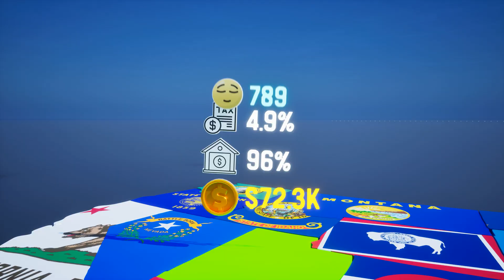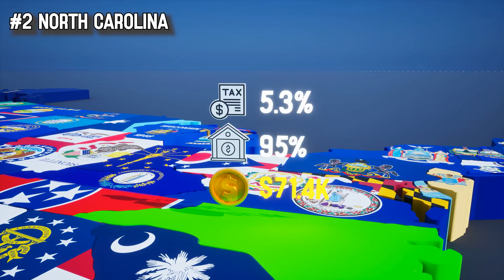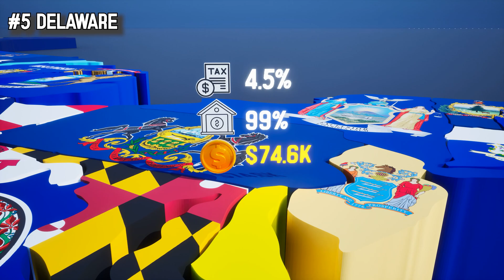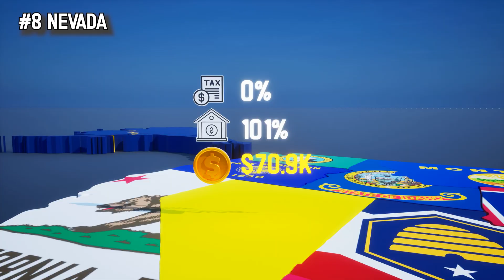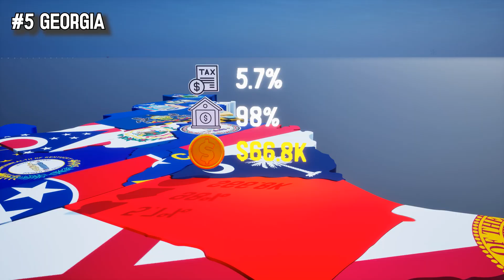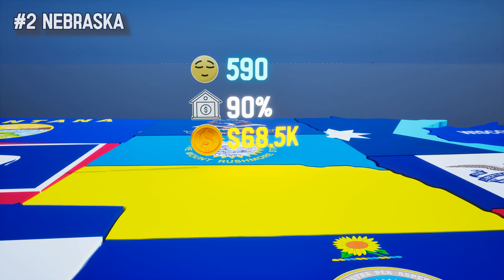Best vs Worst States 🇺🇸| Comfort Index 2025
Where in America is life truly the most comfortable?
Not where salaries are highest, and not where cities look the flashiest — but where an average person can actually afford a good, stress-free life.

In this video, we analyzed all 50 U.S. states using five key factors:

• Median income
• Cost of living
• Rent prices
• State taxes
• Quality of life indicators

Using this data, we calculated the Comfort Index — a realistic measurement of how easily people can live, save, and thrive in each state.
The results might surprise you — especially when you see how some hidden states outrank coastal giants.

⚡ Watch till the end for the full state-by-state breakdown and the final nationwide comfort map.